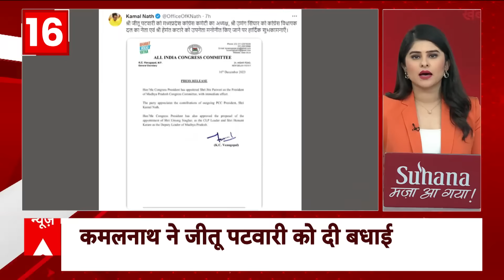Parliament Security Breach: दिनभर की सभी बड़ी खबरें देखिए फटाफट अंदाज में | Breaking News | ABP News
संसद पर 2001 में किए गए आतंकी हमले की बरसी के दिन बुधवार 13 दिसंबर को सुरक्षा में सेंधमारी की बड़ी घटना हुई थी. लोकसभा की कार्यवाही के समय दोपहर के करीब एक बजे दर्शक दीर्घा से दो लोग सदन के भीतर कूद गए. जिस पर रोज नए खुलासे हो रहे हैं... दिल्ली पुलिस ने इस मामले में अब तक 6 आरोपियों को गिरफ्तार कर लिया है... इन्हें रिमांड पर लेकर पूछताछ हो रही है। तो दूसरी तरफ संसद की सुरक्षा में सेंध पर राजनीति भी जारी है...कांग्रेस नेता और सांसद राहुल गांधी की प्रतिक्रिया सामने आई है. उन्होंने कहा कि सुरक्षा में चूक हुई है. ऐसा क्यों हुआ... क्योंकि इस देश में बेरोजगारी बड़ा मुद्दा है. पीएम मोदी की नीतियों के कारण देश के युवाओं को रोजगार नहीं मिल रहा है. इसी वजह से संसद की सुरक्षा में चूक हुई है.
स्मोक कांड पर सियासत फुल स्पीड में दौड़ रही है...सुरक्षा में सेंधमारी को टूलकिट, हिंदू-मुसलमान, बेरोजगारी जैसे शब्द चर्चा में हैं ...13 दिसंबर की घटना के बहाने नई संसद बनाम पुरानी संसद का मुद्दा एक फिर उठ खड़ा हुआ है...ममता बनर्जी की पार्टी टीएमसी का तर्क है...नई संसद सुरक्षा के लिहाज ठीक नहीं है...सुरक्षा के मुद्दे पर सियासी उठापटक का पूरा हाल बताएंगे...इससे पहले आपके लिए जानना जरूरी है...कि सिक्योरिटी ब्रीच को लेकर पुलिस की जांच कहां तक पहुंची है...और अब तक हुई जांच में क्या खुलासा हुआ है? क्योंकि हर बदलते दिन के साथ नए किरदार और सबूत सामने आ रहे हैं.